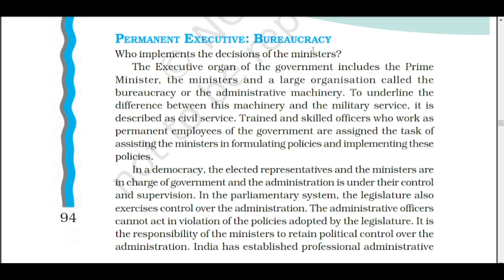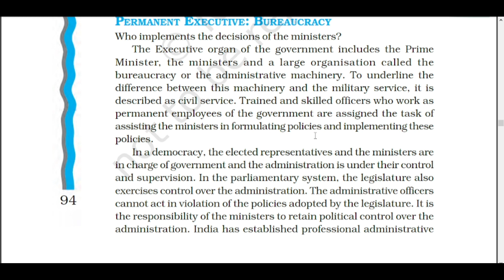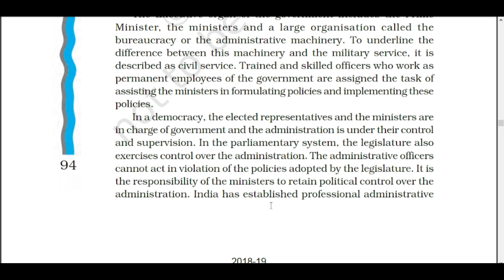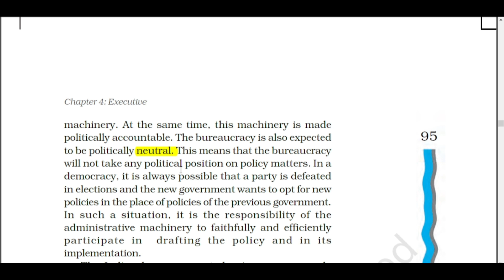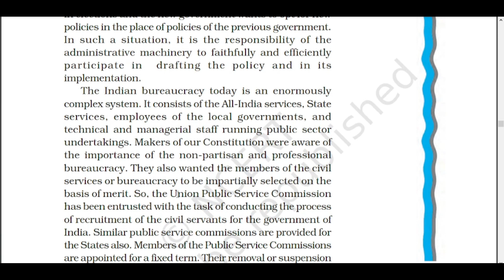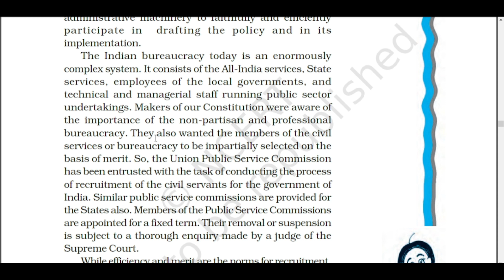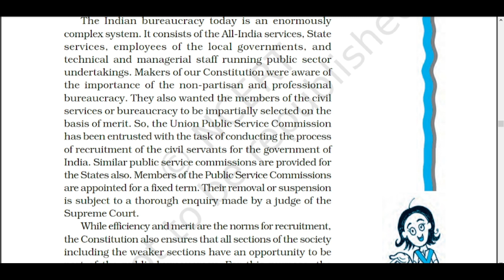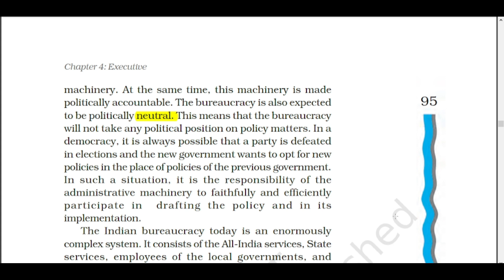Class 11 Political Science | Ch 4: Executive | Part-10: Discretionary Powers of the Indian President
Title: Class 11 Political Science | Chapter 4: Executive | Part 10: Discretionary Powers of the Indian President

Description:
📘 Welcome to Class 11 Political Science! In this session, we explore Chapter 4: "Executive" and focus on Part 10, which discusses the discretionary powers vested in the Indian President. Join us as we delve into the significant authority that the President holds in certain situations.